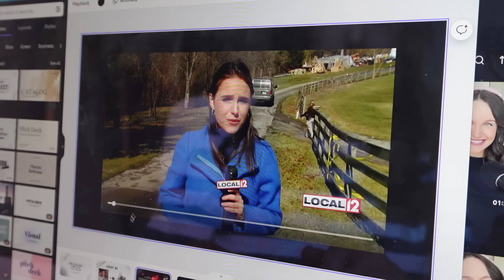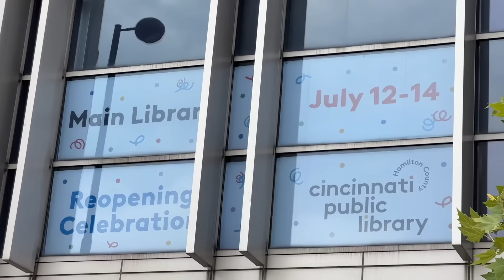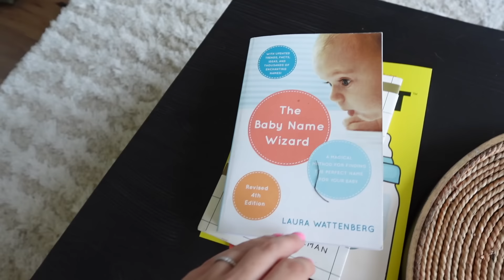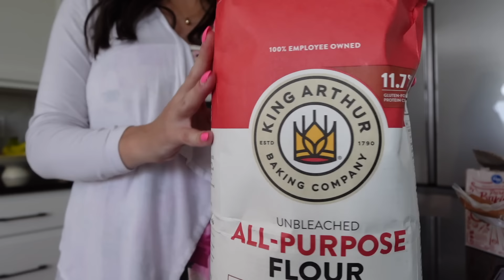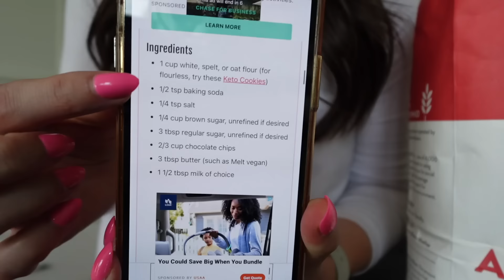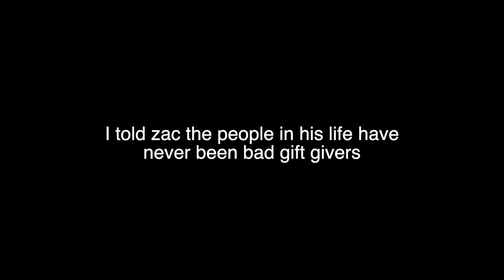VLOG: dealing w/ anxiety, public speaking event, baking cookies, fav netflix shows + MORE!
LINKS!
Floral Abercrombie dress
Black and white Abercrombie dress

TIME STAMPS:
0:00 a wholesome morning!
:53 health/fitness chat
4:37 preparing for my speaking event
6:27 let's pick out an outfit!
9:44 skin/foundation chat
12:18 the winner
12:39 anxiety
14:07 event recap + fav TV shows!
18:04 so excited to try this recipe!
20:07 zac's back
22:48 yum
23:08 not the best morning

I recently bought a house in Cincinnati and love making all kinds of videos, focusing on everything from money and finances (saving, budgeting, and being financally independent in your 20's) to health, fitness, and nutrition, to beauty and fashion.